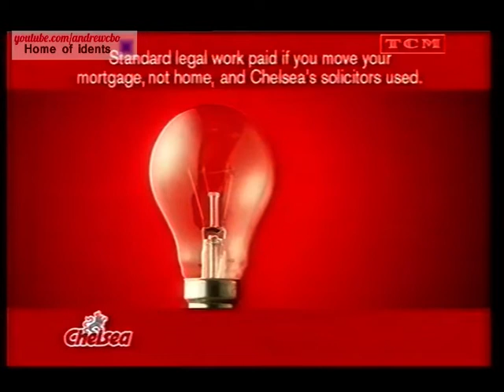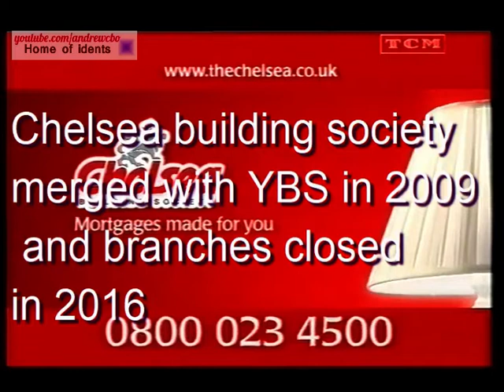Adverts from Uk companies and shops that no longer exist 4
Chelsea building society, EGG card, Lombard Direct, MFI stores, Phones 4 U